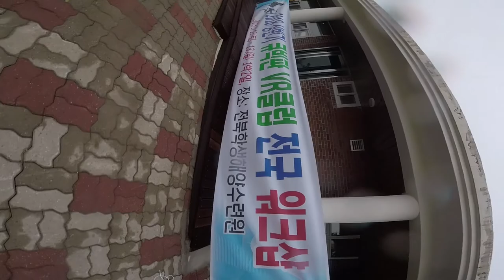변산 모임 에피소드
언제 또 모여서 놀지?
나인봇 타고 모여야지...